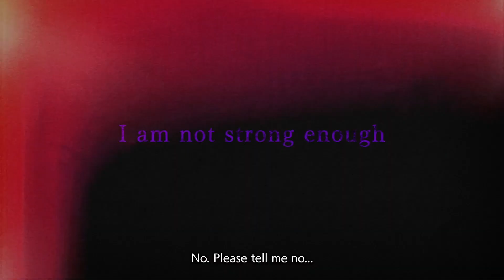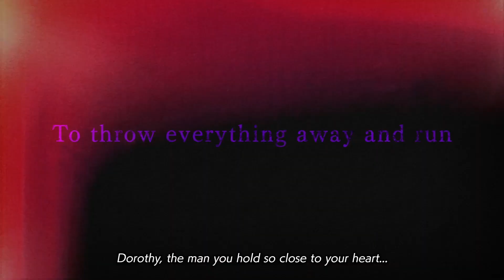Sword Art Online, Last Recollection - Story Trailer (2023.06.30)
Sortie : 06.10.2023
Plateforme : PS4, PS5, Xbox One, Xbox Series, PC
Dev & Edit : Bandai Namco